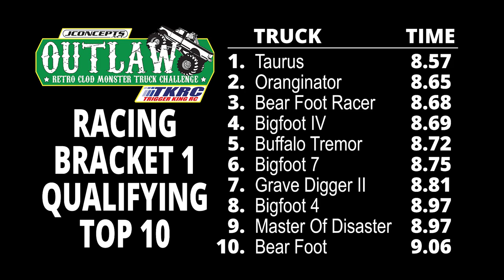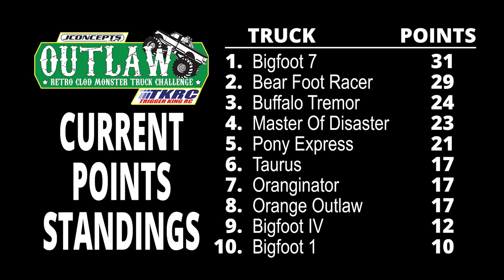Outlaw Retro Clod Racing 1 - Trigger King R/C Monster Trucks Sep.17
Our old school Outlaw Retro Clod racing class, in bracket 1 from September 17, 2023 from jbscalegraphics.com Raceway.  This is racing bracket 9 of 12 in our Summer Season Series, so every point counts!